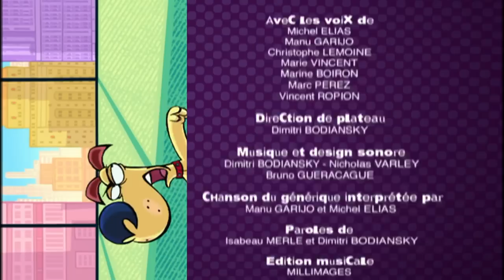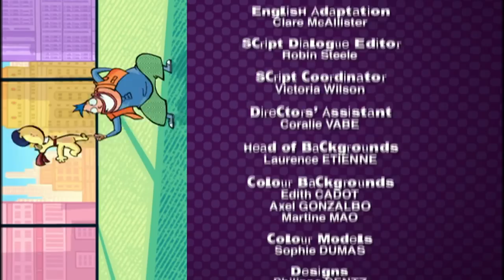Watch my chops | Corneil & Bernie - Don Cornelius S01E25 HD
Corneil is a young, refined and rather sophisticated pet dog.  In fact, Corneil is a dog of exceptional intelligence, a genius some might say : he is fluent in several foreign languages, can skim read and count at the speed of light!  Rather wisely, he has always taken particular care to never reveal any of these talents to anyone, especially not to his owners!  Corneil has only one wish : to live the comfortable, quiet life of a pampered pooch.  However, when his owners, John and Elizabeth, take on Bernie as a dog-sitter, Corneil's life is turned upside down.

Broadcasters: France 3 / BBC / ABC Australia / CanalJ / SVT/ Guili /

*** Corneil & Bernie - Don Cornelius ***
Not only is the new chef at the café a terrible cook, he is a known crook.  Corneil immediately recognises Joe the Scoundrel.  Joe overhears Corneil talking to Bernie and instantly recognises the voice of “Inspector Cornelius”, who caught him and sent him to jail.  Joe demands to meet the inspector.  How can Corneil and Bernie make sure he doesn’t find out “Cornelius” is a dog?  And what does Joe want to talk to him about? .